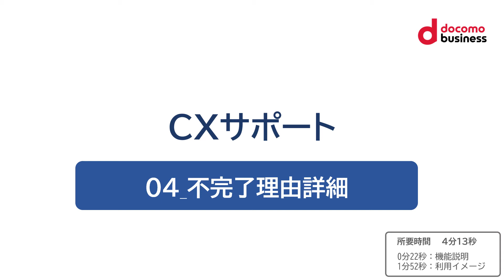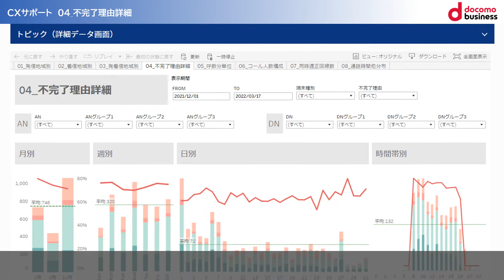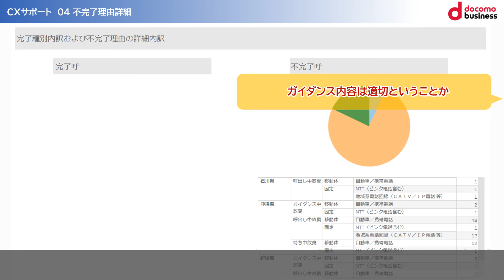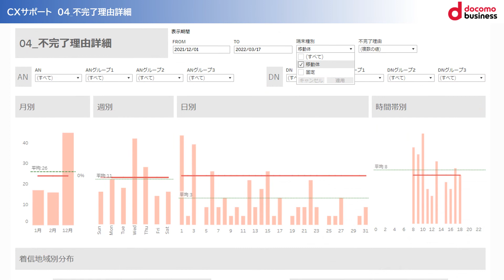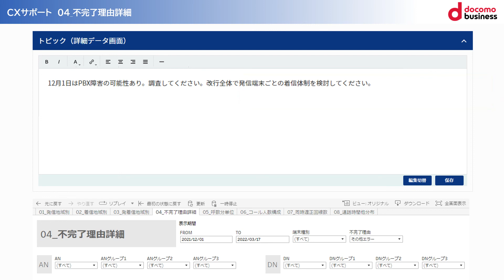【CXサポート】詳細04 不完了理由詳細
「04.不完了理由詳細​」のダッシュボードは、
「話中呼(不完了呼)理由を把握し、完了率を上げるための打ち手を考えたい​」という方におすすめです。
「CXサポート」は、データ利活用に必要な機能を提供する次世代プラットフォーム。
フリーダイヤル・ナビダイヤルのコールデータを軸に、お客さまの顧客接点分析をサポートいたします。